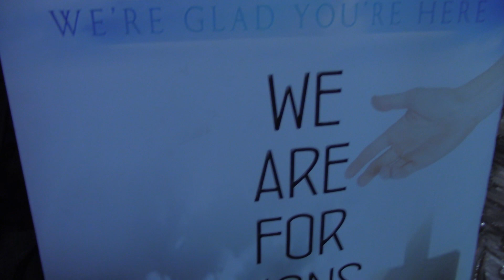QUIT FOOLISHNESS PT 2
ONLY A FOOLISH ONE SAY THERE IS NO GOD
You can locate us at Calle DOMINGO RAM, number 60 (Zaragoza, Spain)